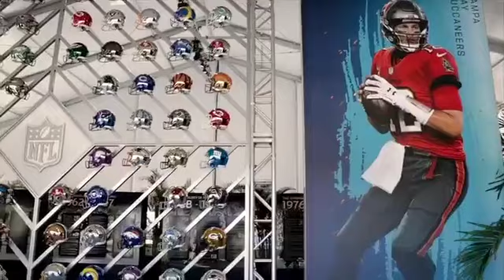100 Yards of Hope THE FIGHT TO SAVE A NATIONAL PLEASURE